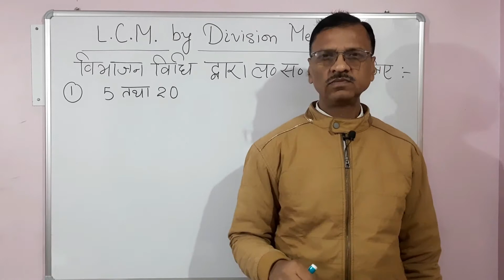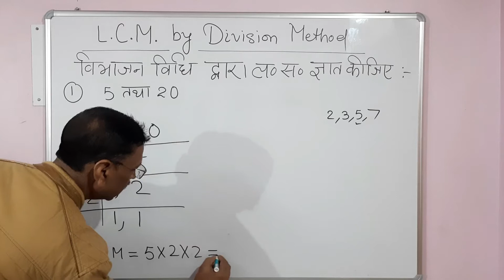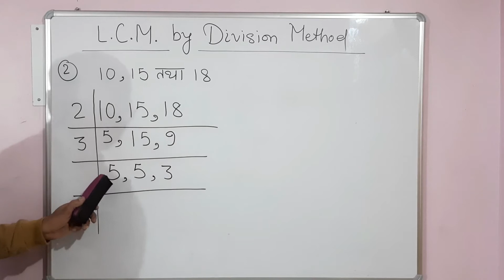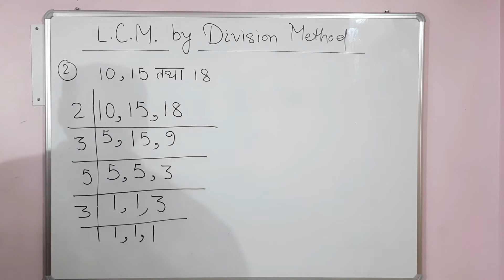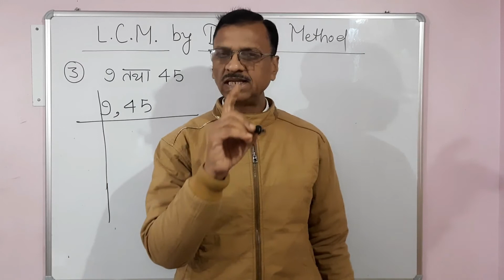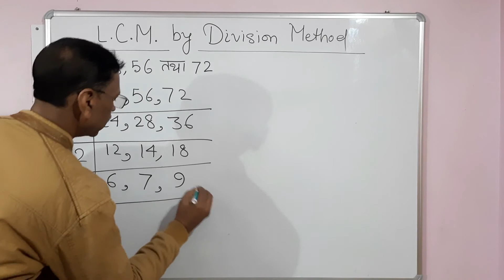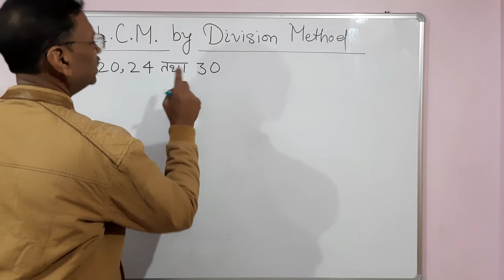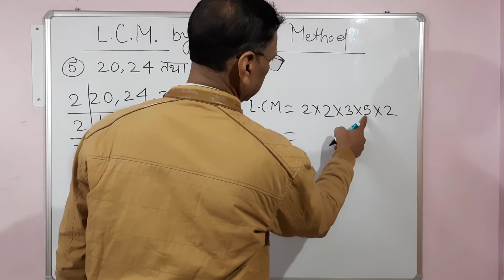LCM by Division Method | LCM by Common Division Method | Digit Classes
LCM by Division Method | LCM for Class 5, 6 & 7 | LCM by Common Division Method |
By Murli Sir
By @digitclasses